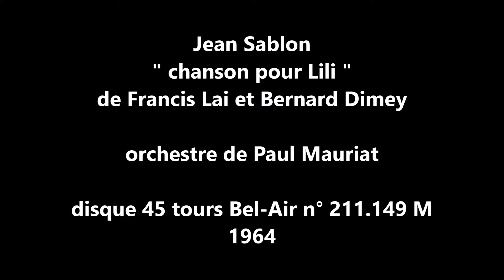Jean Sablon " chanson pour Lili " 1964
Jean Sablon  " chanson pour Lili  "
de Bernard Dimey et Francis Lai
orchestre dirigé par Paul Mauriat
disque 45 tours Bel-*Air n° 211.149 M de 1964
photos de l'actrice Lili Palmer